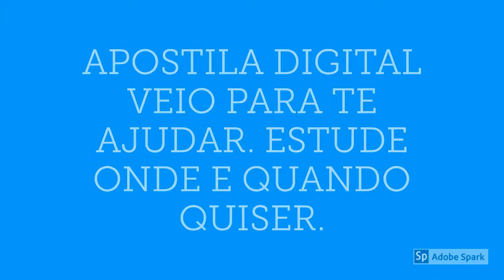APOSTILA PREFEITURA DE BOM JARDIM MA 2020 FISCAL DE POSTURAS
A PREFEITURA MUNICIPAL DE BOM JARDIM, Estado do Maranhão, torna pública a realização de concurso público para provimento de cargos e formação de cadastro reserva, nos termos da Constituição Federal, da Lei Orgânica do Município, da legislação municipal, e mediante as condições estabelecidas neste edital.